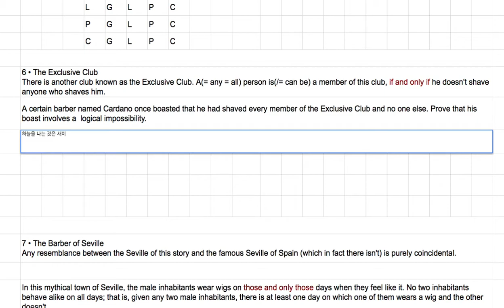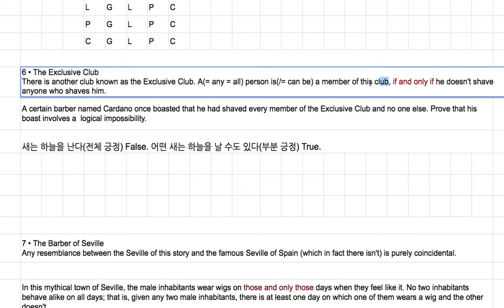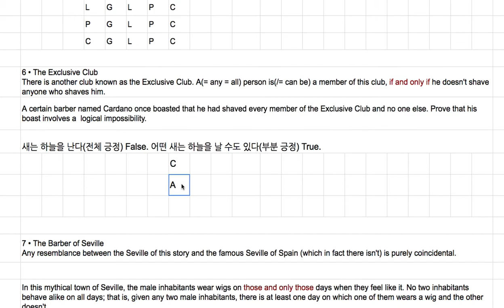[영어의 구조] 216 - 여섯 번 째 퀴즈의 솔루션(문법 참고 - 전체와 부분)